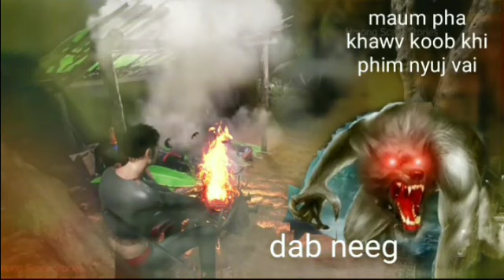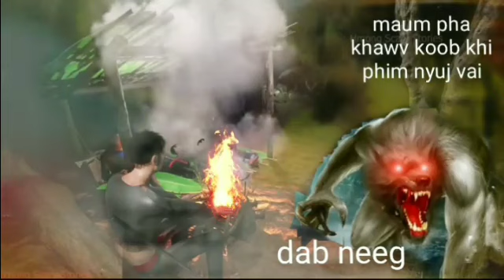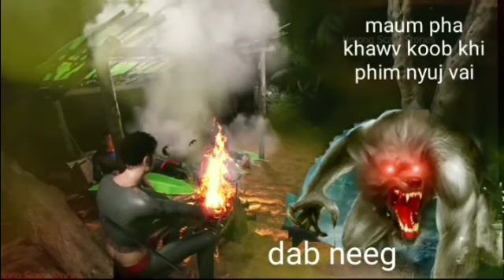maum​ pha​ ua​ khawv​ koob​ khi​ phim​ nyuj​ vai